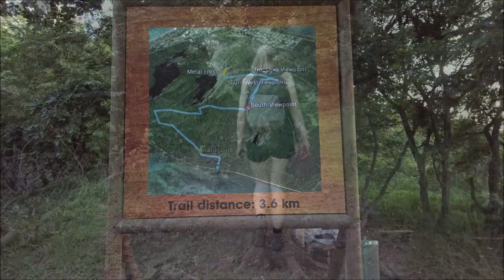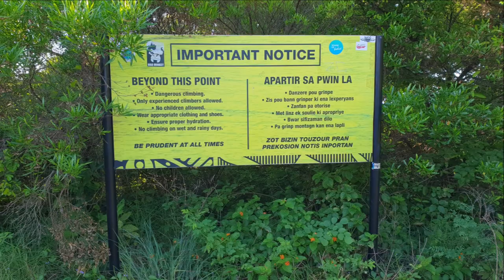Wanderung auf den Berg Le Morne Brabant (Mauritius)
Er ist einer der markantesten Berge von Mauritius und bietet auf der Le Morne Halbinsel eine traumhafte Kulisse: Der 556 Meter hohe Berg Le Morne Brabant. Wir wissen nicht mehr, wer von uns beiden auf die Idee kam, diesen Berg besteigen zu wollen. Aber eines wissen wir: auch wenn es super anstrengend war – es hat sich definitiv gelohnt. Jeder einzige Schritt.

►► Unsere ausführlichen Reiseberichte vom Mauritius (Flug, Mietwagen, Hotels, Sehenswürdigkeiten, Touren) gibt es bei uns im Blog

Wir sind Sandra und Michael aus Darmstadt – Pendler zwischen Vollzeitjobs und 30 Urlaubstagen pro Jahr. Dazwischen liegt ganz viel Fernweh. Und darum zieht es uns immer wieder raus in die weite oder nahe Welt. Seit unserer Weltreise 2015 sind wir in unseren kleineren und größeren Urlauben bereits durch über 60 Länder auf allen 5 Kontinenten gereist und bloggen seitdem mit viel Leidenschaft über unsere unzähligen Abenteuer und Erlebnisse – sei es von traumhaften Inseln, in Millionenstädten, auf Berggipfeln, in der puren Wildnis oder auch in den Tiefen der Ozeane. Reisen ist unsere große Leidenschaft und wir lieben es, neue Länder, Orte und Kulturen kennenzulernen und darüber zu schreiben.

►► ONE MILLION PLACES

►► UNSERE REISEBERICHTE

Unser Reiseblog One Million Places ist als Tagebuch und Erinnerung während unserer sechsmonatigen Weltreise entstanden. Nachdem uns sehr viele positive Kommentare und Nachrichten zu unseren Reiseberichten und über 10.000 Bildern erreicht haben, hat uns das Bloggen nicht mehr losgelassen. Seitdem berichten wir sehr ausführlich und authentisch über unsere Reisen und Erlebnisse. Wir möchten damit anderen Reisenden hilfreiche Tipps für Destinationen, Flüge, Hotels, Touren und Sehenswürdigkeiten geben sowie für neue Reiseziele inspirieren. Unsere Welt ist so unglaublich schön und vielseitig und wir möchten so viel wie möglich davon zusammen erkunden & erleben.